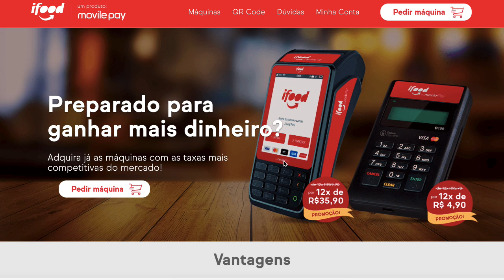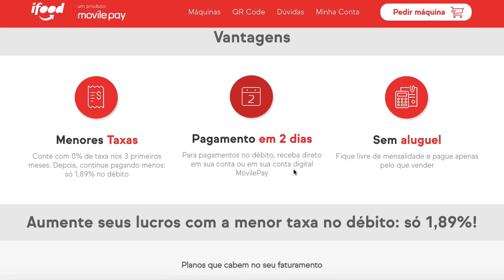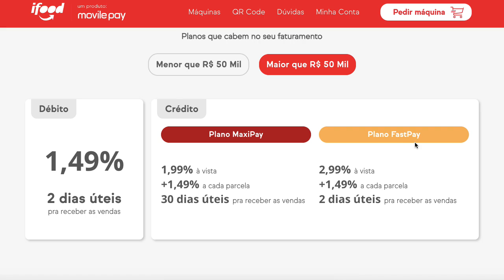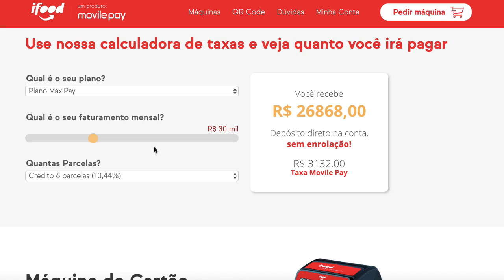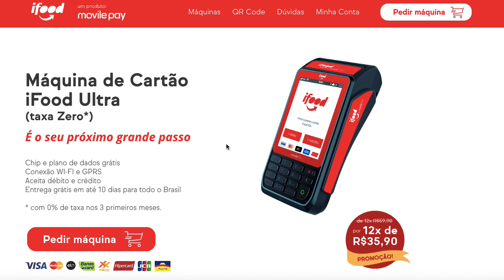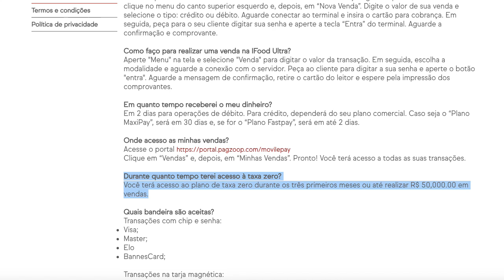Maquininhas iFood Movile Pay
As máquinas de cartões iFood Movile Pay são sem aluguel e sem taca de adesão e estão disponíveis para pessoas físicas e jurídicas.